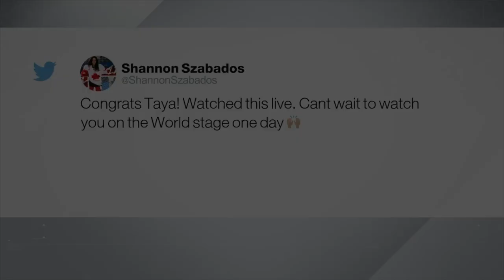Awesome Hockey Moments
Awesome Hockey Moments! Hope you all enjoy!